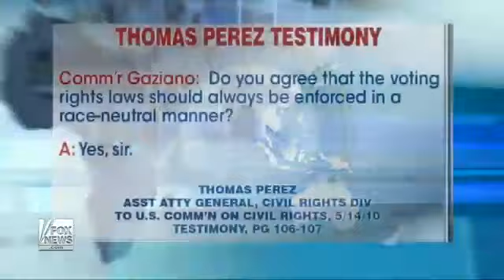PART 3 DOJ Lawyer J. Christian Adams who quit over Black Panther Voter Intimidation case.mp4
Black Panther Voter Intimidation Case. PART 3
 On November 4, 2008 in Philadelphia, PA, 2 Black Panthers, one armed with a baton were harassing white voters who attempted to go into the polling station. The Panthers stationed themselves in front of the doors and shouted racial slurs at the white voters and were physically intimidating. The threat of violence was implied.
 J. Christian Adams was an attorney working on the case and received a Default Judgement when the defendants did not show up to court or file any papers. They "blew it off." On May 15th, he was ordered to dismiss the case against Jerry Jackson, the tall Panther. Incidentally, Mr. Jackson is also a Democratic Elected official from Philadelphia. The dismissal orders came from Steve Rosenbaum & Loretta King, both political appointees working in the Obama Administration, citing "the facts in the law don't support going forward with the case." This, despite the fact there were witnesses as well as plaintiffs who testified. The other defendant, wielding the baton got a "temporary injunction stopping him from appearing at the polls with a weapon, but only for a few years," essentially a "timid restraint."
 J. Christian Adams said "there is pervasive hostility within the Civil Rights Division of the Justice Department" regarding victims of racial discrimination, when the victims are white. Because of this failure of the Obama Administration to fulfill it's candidacy promise of transparency and openness, and the flagrant disregard for the Law, Mr. Adams resigned his position in protest.